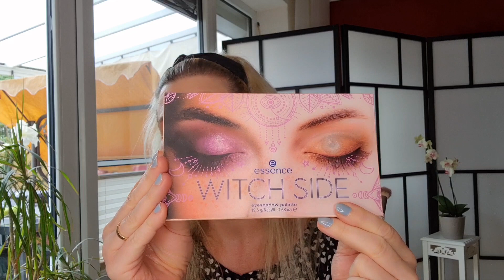Eng stehende Augen schminken Tutorial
In diesem Video zeige ich wie man eng stehende Augen schminken kann, um das etwas zu kaschieren.